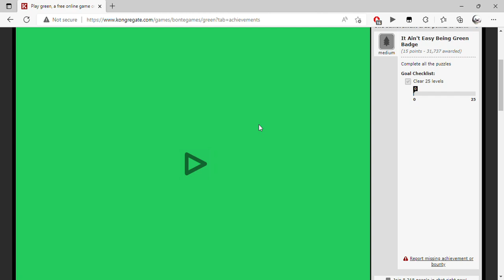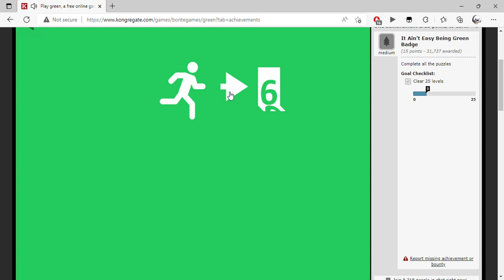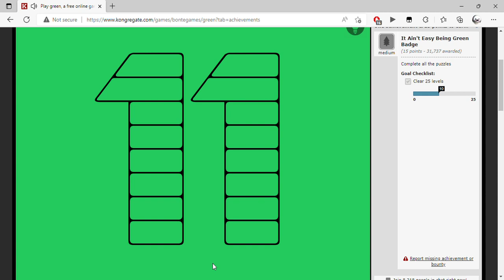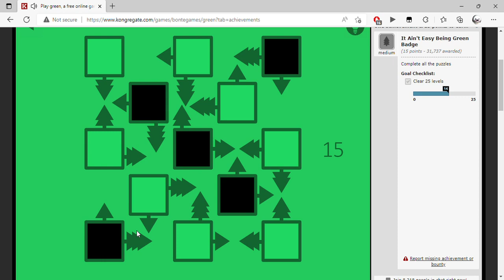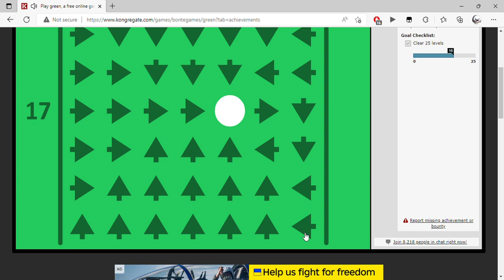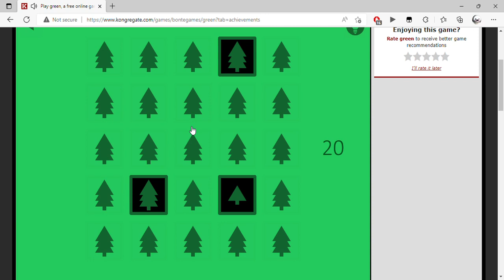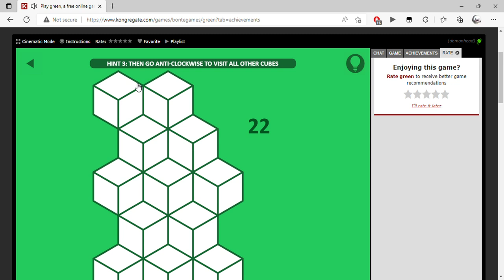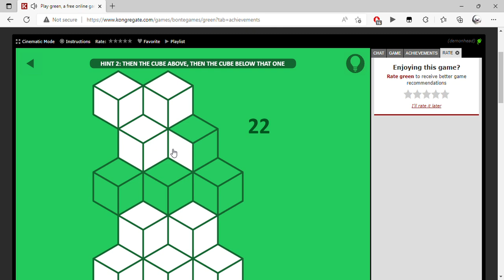Play green, a free online game on Kongregate Personal Microsoft​ Edge 2022 08 16 18 50 29